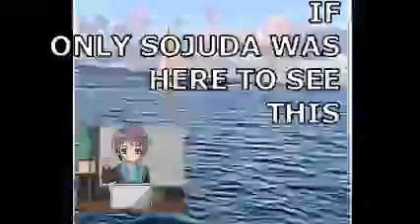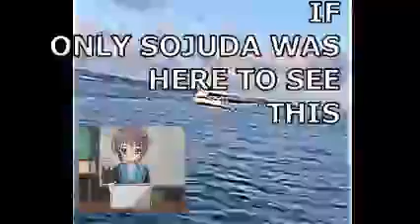you know theyre gonna bill you?